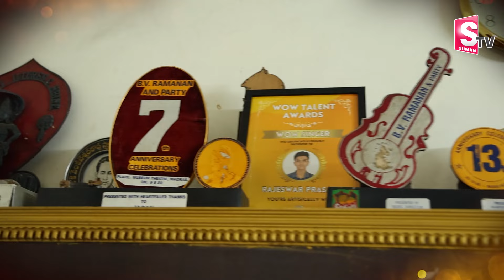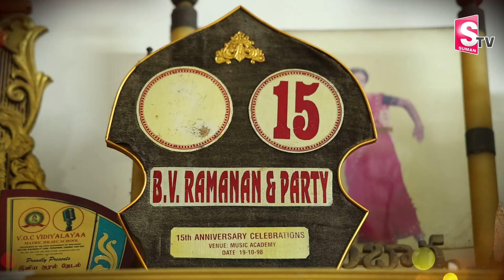Comedian Potti Prasad Home Tour | Way to Potti Prasad Home | Roshan Interviews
Watch ► Comedian Potti Prasad Home Tour | Way to Potti Prasad Home | Roshan Interviews  @sumantvtirupathi